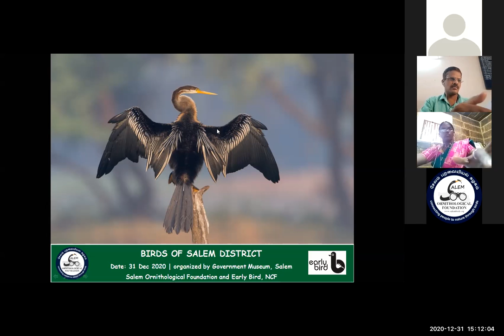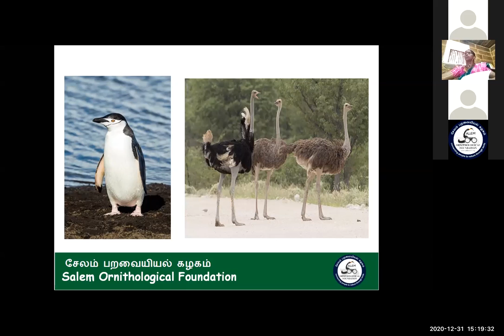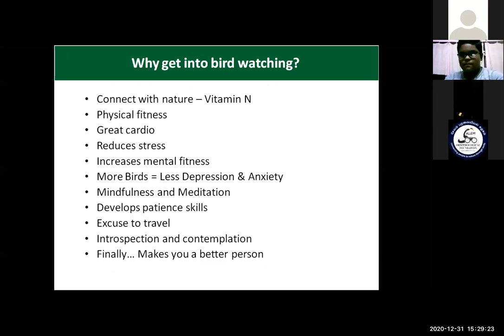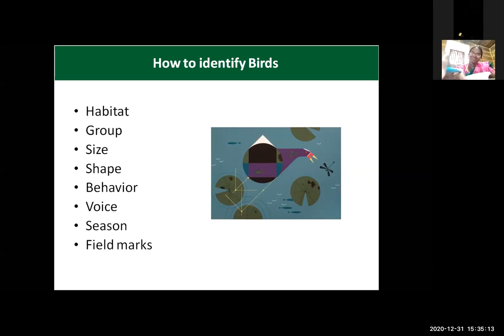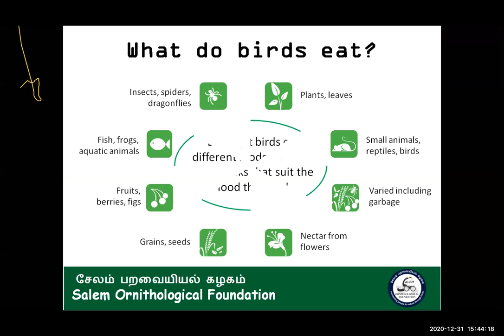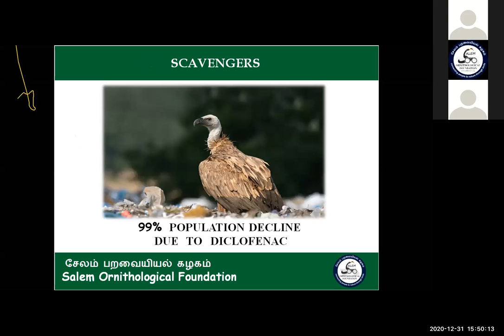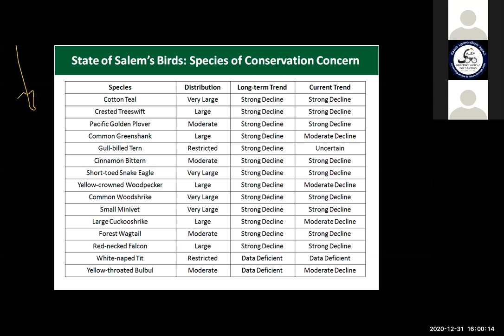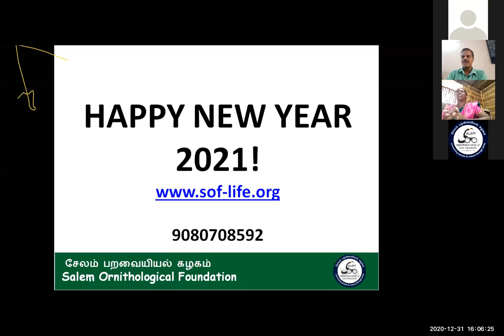Special lecture on BIRDS IN SALEM DISTRICT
Special lecture on BIRDS IN SALEM DISTRICT @ SALEM MUSEUM